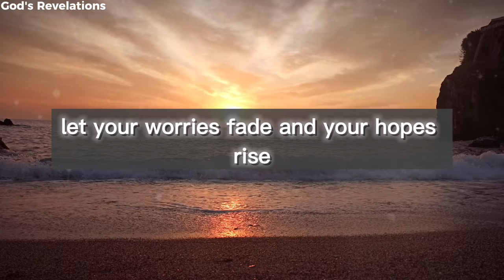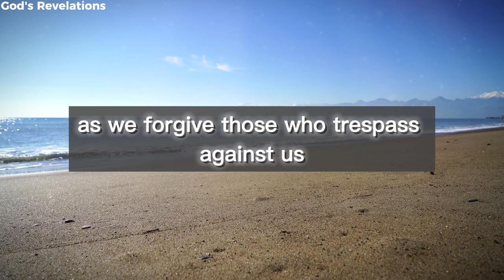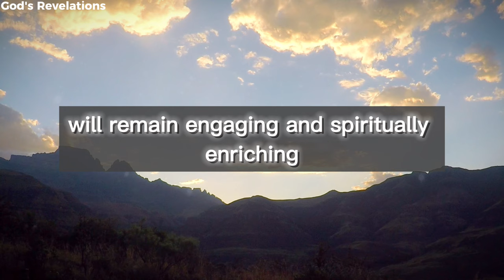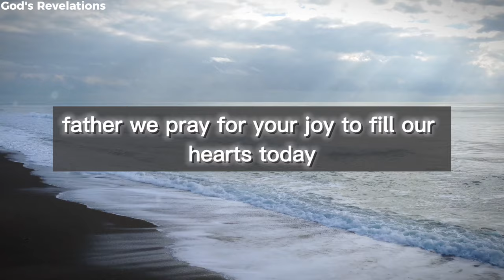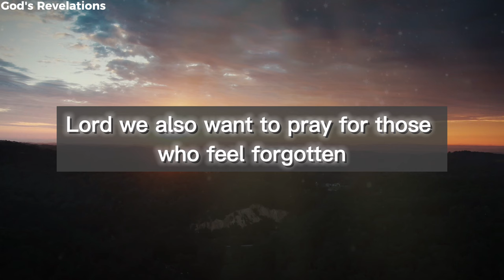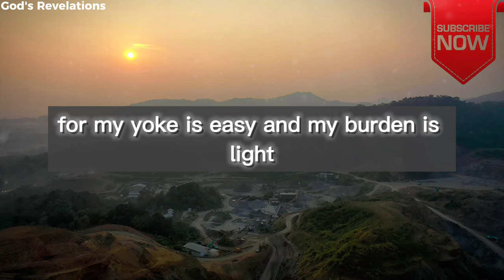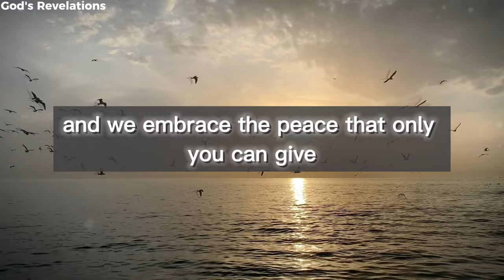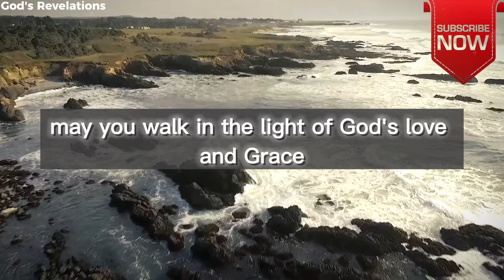This Morning Prayer Will Bring You Peace 🙏 ☀️ (Leave this Playing)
Start your day with hope and positivity through this transformative morning prayer designed to attract blessings, success, and favor into your life. Join us as we seek God's guidance and protection for a fruitful day ahead. In this 1 hour praying video, we will lift our desires to the Lord, trust in His goodness, and invite His blessings into every aspect of our lives.

🙏 Why You Should Watch this video Daily:

Experience peace and clarity with guided prayer.
Connect with your faith and spiritual purpose.
Discover the power of prayer in attracting abundance and joy.

📖 Scripture References:

Matthew 7:7-8
Jeremiah 29:11
Philippians 4:6-7
And more...

Join us in this journey of faith! Type "Amen" in the comments if you are blessed by this prayer.